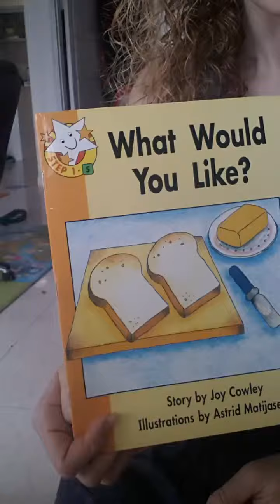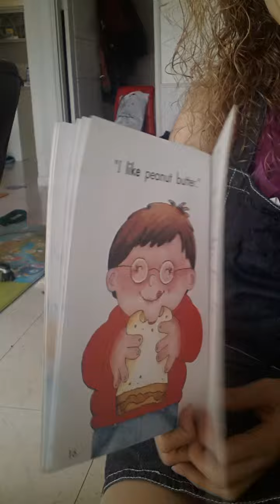What would you like? book reading